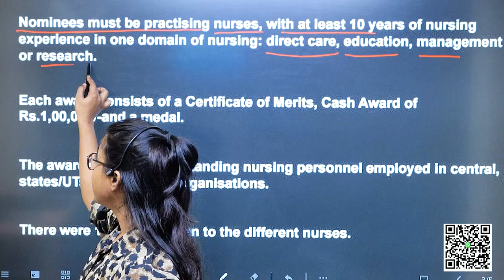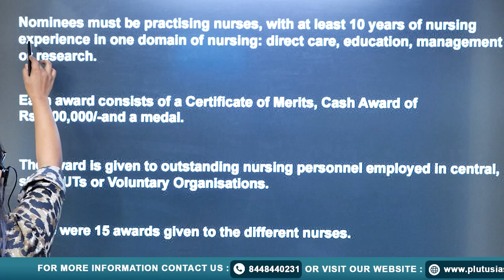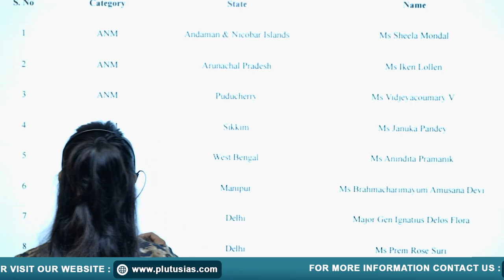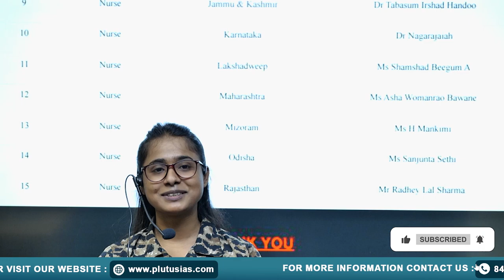President Droupadi Murmu Honors Nurses with National Florence Nightingale Awards 2024 | PLUTUS IAS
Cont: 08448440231